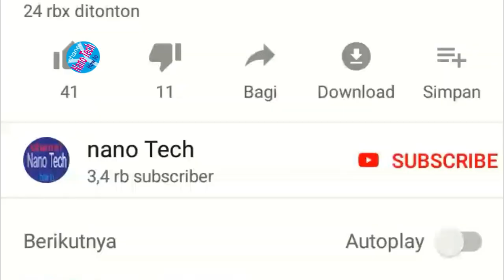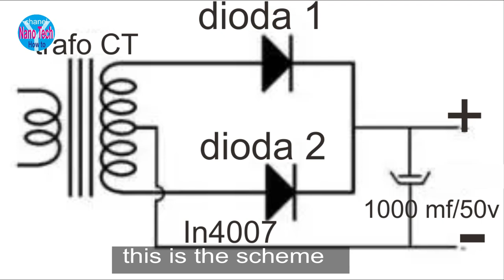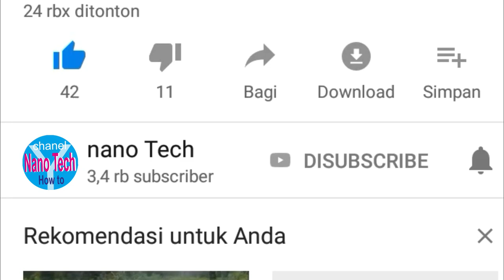How to Turn A battery radio Into electricity / 3 volts DC to AC 220 volts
How to change the battery radio into electricity at home,
How to convert 3 volts DC to AC 220 volts,

dc to ac 220,
dc to ac circuit,
dc to ac 3 phase,
dc to ac inverter circuit,
dc to ac schematic,
dc to ac transistor,
dc to ac inverter with battery charger,
dc to ac adapter,
dc to ac adaptor,
a dc to a ac,
dc and ac current,
dc and ac generator,
dc and ac motor,
dc and ac voltage,
dc and ac current difference,
dc and ac circuit,
dc and ac power supply,
dc and ac which is more dangerous,